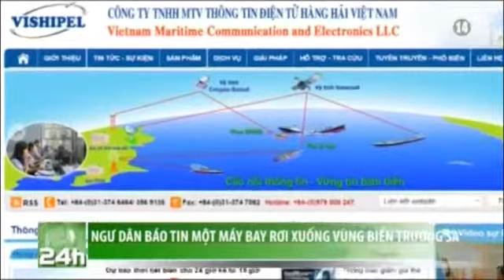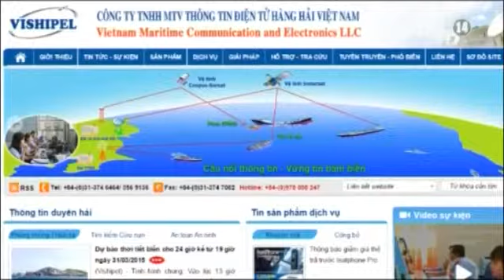Máy Bay Rơi Trên Vùng Biển Trường Sa - Đang Xác Minh Thông Tin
(Nguồn: Truyền Hình VTC14) MÁY BAY RƠI trên vùng biển Trường Sa - Đang xác minh thông tin